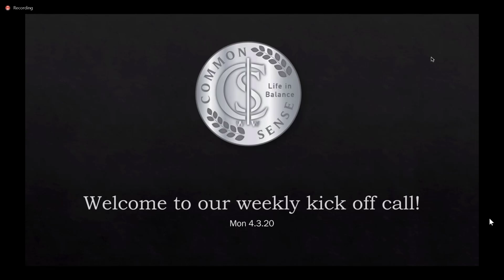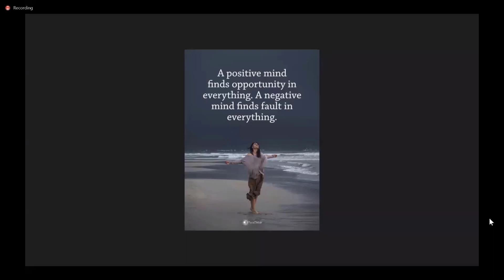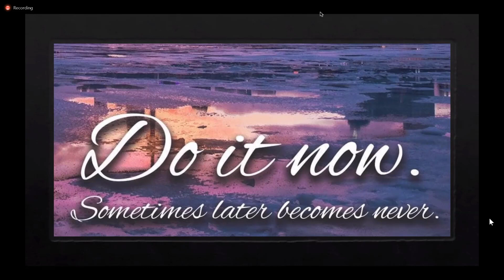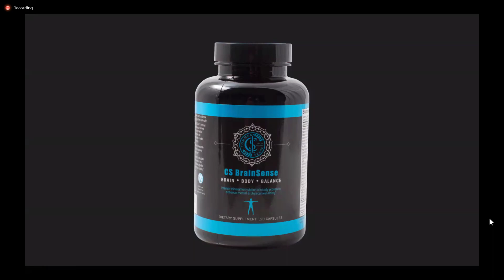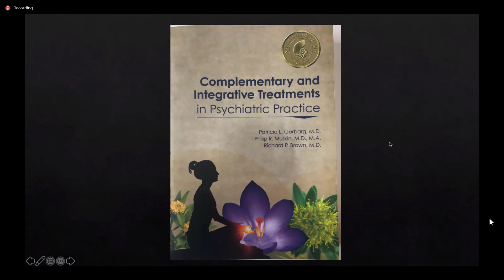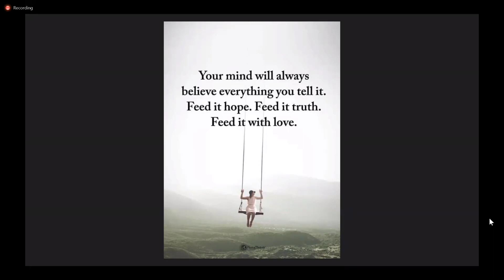Common Sense Testimony Call 4 6 20